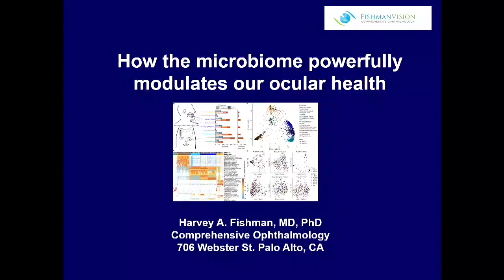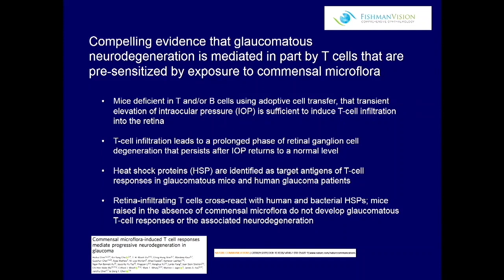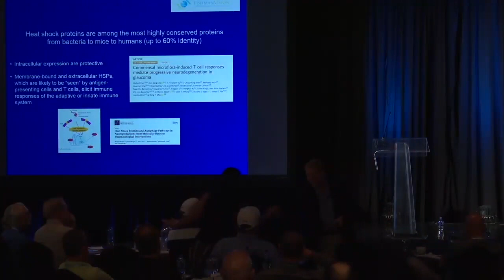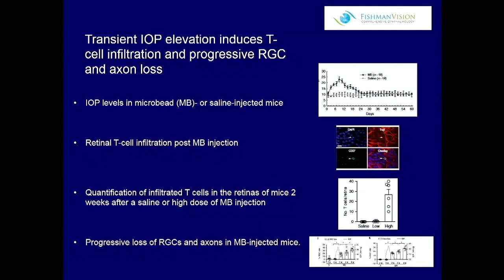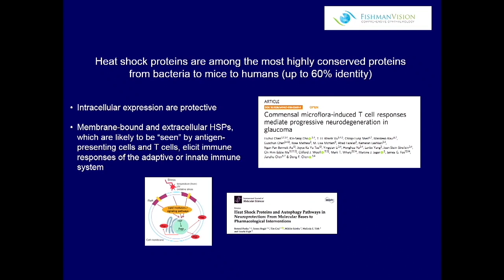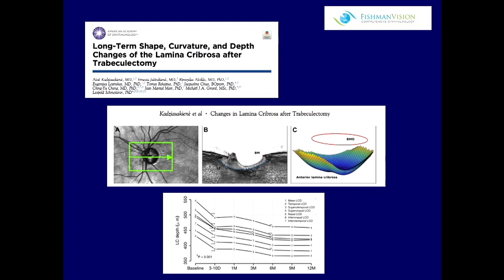Does the gut microbiome cause glaucoma?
Dr. "Harv" lectures on the microbiome. This section of Dr. Fishman's 2 hr lecture is entitled, "Does the gut microbiome cause glaucoma?" We all know about the gut microbiome, but what about the ocular microbiome?